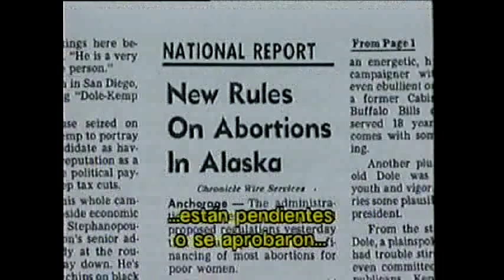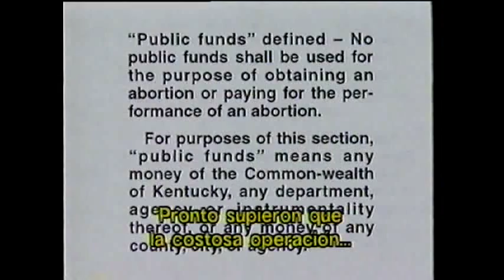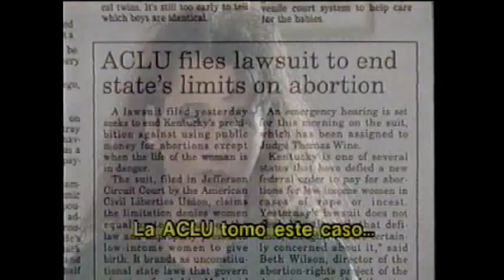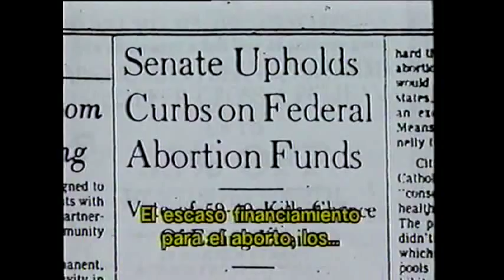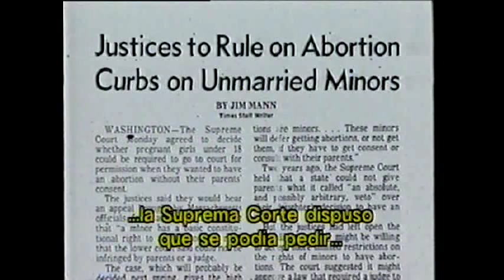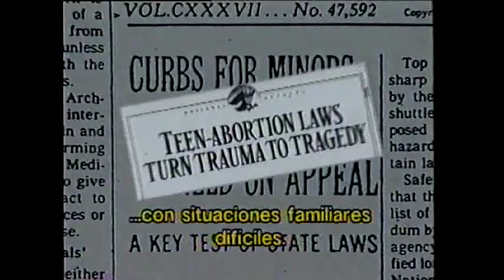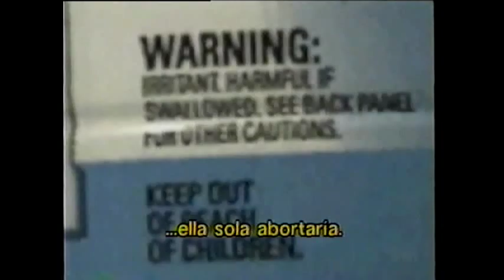La fragilidad del Derecho a Decidir -- Fadiman 3/5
Como resultado de una legislación restrictiva, de recortes en el presupuesto y de acosos y violencia, el acceso al aborto legal a finales de los 90 estaba disminuyendo en Estados Unidos. ¨La fragilidad del derecho a decidir¨ expone cómo estas condiciones afectaban la vida y trabajo de los proveedores de servicios médicos y la vida de las mujeres que buscan la interrupción legal de su embarazo. La lucha por el ejercicio pleno de los derechos reproductivos, incluyendo el aborto, continúa en Estados Unidos.